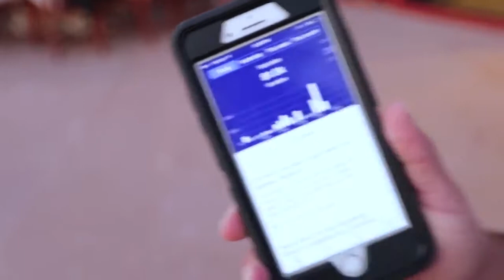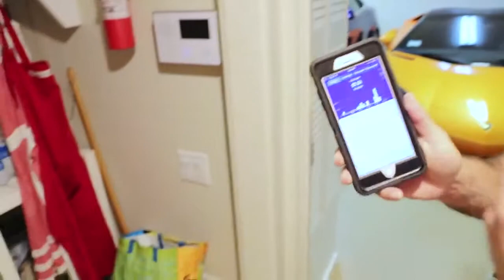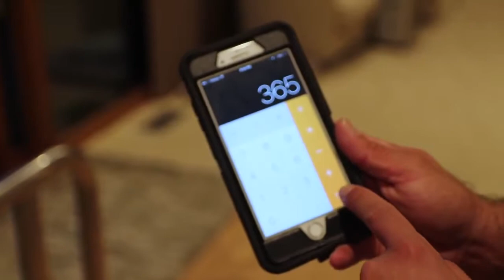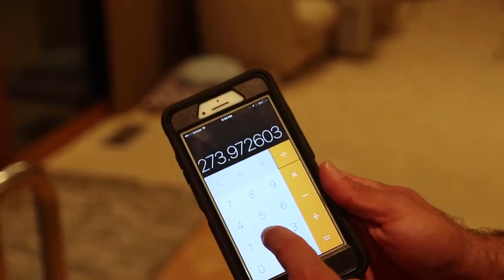4 Steps On How To Make Money Online Selling Simple Household Items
How To Make Money Online Selling Simple Household Items.

People are always asking Tai Lopez how he makes money online.

One of his streams of income comes from selling household items: simple things like books and glasses.

If you try to sell anything too weird, you might make money... but you'll have a hard time scaling.

Once you’ve picked your item, you’ll need a website. The variety of tools available today makes building an online store easier than ever. Amazon, Clickfunnels, or Shopify will literally help you get started within 1 day.

Once your site is running you'll need a way to process payments. Setting up a merchant account used to be a hassle.

But nowadays, services like Braintree, PayPal, and Stripe help you accept credit cards online easily.

Finally, you need to white-label or dropship your products and build your brand.

Once you get these 4 steps completed, you’ll have an automated source of income that NEVER takes breaks. It’ll work for you 24/7.

Create a free account and Shop for High quality supplements, make up, household products and more

Bitcoin is Making Many People Rich.